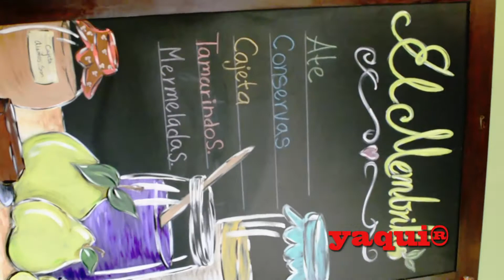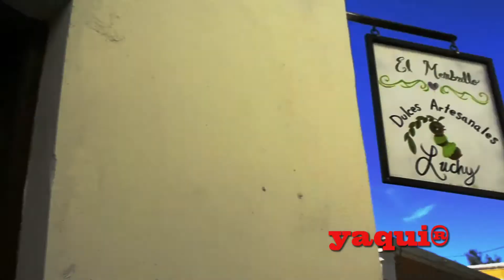Dulce artesanal sonorense Alamos Sonora 🎨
🌎¿Qué es yaqui®?📖🚜🎨
Historia, libros, 4x4, cultura y artesanías

Compra nuestros productos oficiales, para poder hacer más contenido cultural y artesanal 💘
Sucursal
 Cd Obregon Sonora Mex
Colonia centro, Galeana y 5 de febrero, planta alta mercajeme, enseguida del baño de hombres.

yaqui®
puroyaquis cdobregon obregon cajeme sonora navojoa guaymas obson cocorit yaqui mayos yaquis yaquesitas huatabampo desiertodesonora

jeepyj yj
CJ5 CJ7  jeeptj tj
jeepcj7 wranglertj

conocemexico mexicodesconocido
trip travel hechoenmexico elpinacate